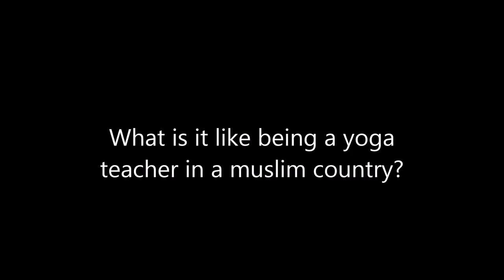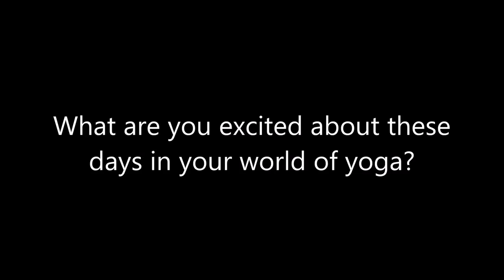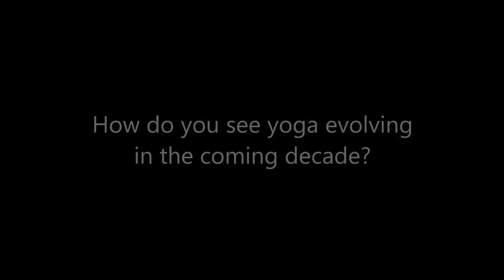Interview with Chris Chavez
I answered their questions, talked about what I am excited about these days and where yoga evolving in the years ahead